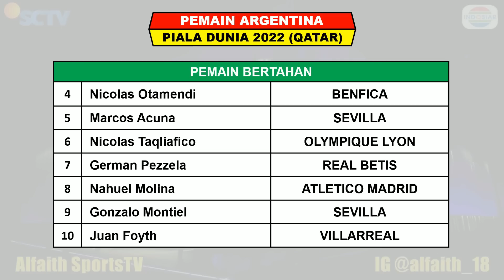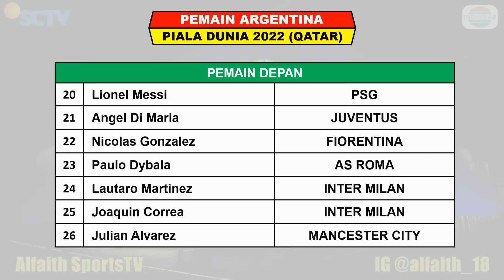DAFTAR RESMI PEMAIN ARGENTINA PIALA DUNIA 2022 ~ JADWAL PIALA DUNIA ~ ARGENTINA vs POLANDIA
FIFA Wolrd Cup 2022 Qatar
Piala Dunia 2022 Qatar
Daftar Resmi Pemain Argentina
Skuad Argentina Piala Dunia 2022
Jadwal Piala Dunia 2022
Jadwal Argentina Piala Dunia 2022
Jadwal Argentina VS Arab Saudi

Berikut Jadwal Pertandingan Piala Dunia 2022 Serta Daftar Klasemen, Top Skor, Top Assist Dan Top Clean Sheets

Jadwal Piala Dunia Matchday 1 Minggu 20 November 2022 Live Apk Vidio, Indosiar, SCTV, MIJI, Dan Mentari TV
QATAR VS EKUADOR

Jadwal Piala Dunia Matchday 1 Senin 21 November 2022 Live Apk Vidio, Indosiar, SCTV, MIJI, Dan Mentari TV
INGGRIS VS IRAN
SENEGAL VS BELANDA

Jadwal Piala Dunia Matchday 1 Selasa 22 November 2022 Live Apk Vidio, Indosiar, SCTV, MIJI, Dan Mentari TV
AMERIKA SERIKAT VS WALES
ARGENTINA VS ARAB SAUDI
DENMARK VS TUNISIA
MEKSIKO VS POLANDIA

Jadwal Piala Dunia Matchday 1 Rabu 23 November 2022 Live Apk Vidio, Indosiar, SCTV, MIJI, Dan Mentari TV
PRANCIS VS AUSTRIA
MAROKKO VS KROASIA
JERMAN VS JEPANG
SPANYOL VS KOSTA RIKA

Jadwal Piala Dunia Matchday 1 Kamis 24 November 2022 Live Apk Vidio, Indosiar, SCTV, MIJI, Dan Mentari TV
BELGIA VS KANADA
SWISS VS KAMERUN
URUGUA VS KOREA SELATAN

Jadwal Piala Dunia Matchday 1 Jumat 25 November 2022 Live Apk Vidio, Indosiar, SCTV, MIJI, Dan Mentari TV

TOP SKOR PIALA DUNIA

TOP ASSIST PIALA DUNIA

Pertandingan Akan Disiarkan Secara Langsung Oleh :
1. APLIKASI VIDEO
2. SCTV
3. INDOSIAR
4. MOJI
5. CHAMPIONS TV
6. MENTARI TV

FANSPAGE FACEBOOK : Alfaith Sports
SUMBER / SOURCE : FIFA

FIFA World Cup 2022 Qualification
Daftar Pemain Argentina